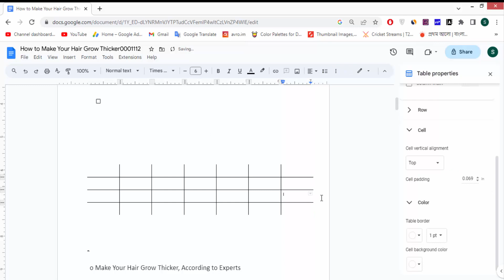How to Remove Table Lines from Google Docs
Assalamu Walaikum,
How to Remove Table Lines from Google Docs. Let's get started.

# Remove_Table_Lines#Google_Docs